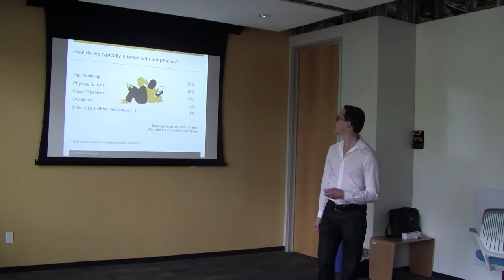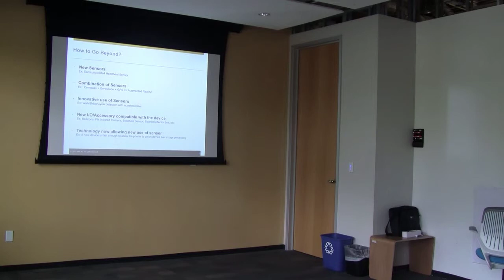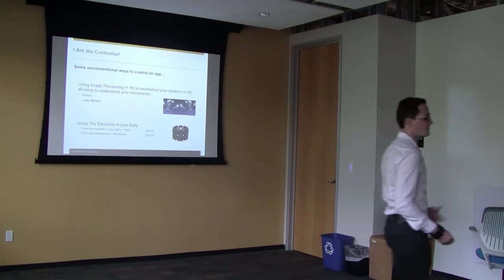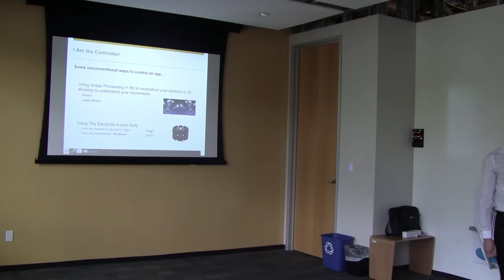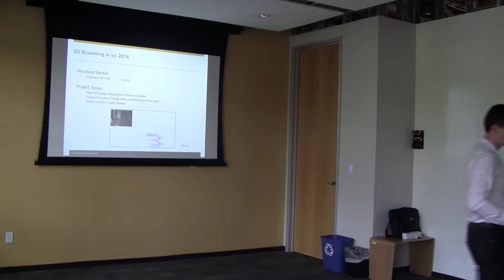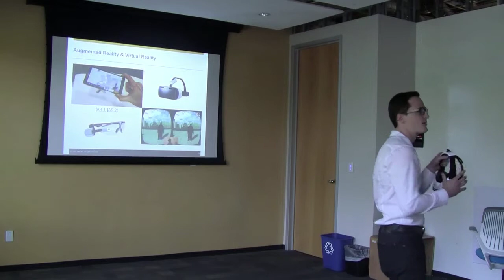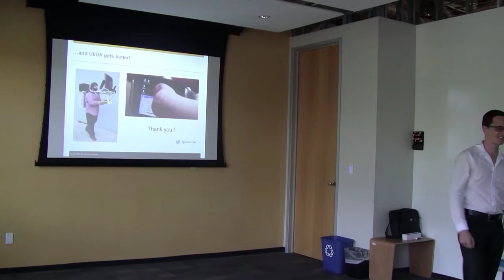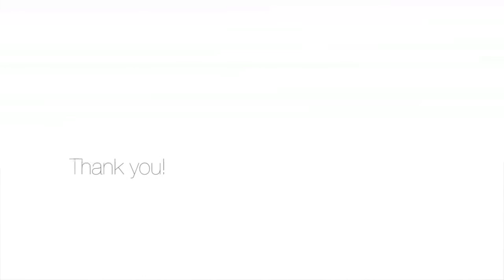New Powerful Ways To Interact With Technology - Olivier Mercier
Tapping on a screen is boring, yet that’s almost the only thing we do when using apps.

See inspiring ways Olivier Mercier came across, all from very useful to entertaining and innovative ways that are pushing the boundaries!